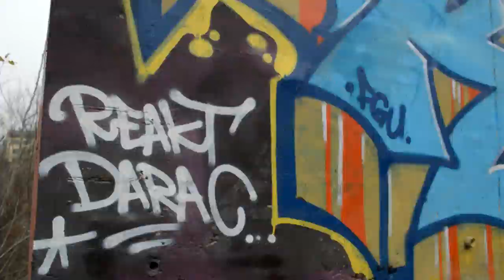KERN Graffiti Session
Zagreb 2015.

Snimao i montirao- Dario Petkovic
Beat- Skoja (RTC)